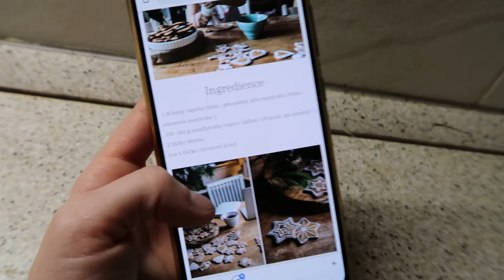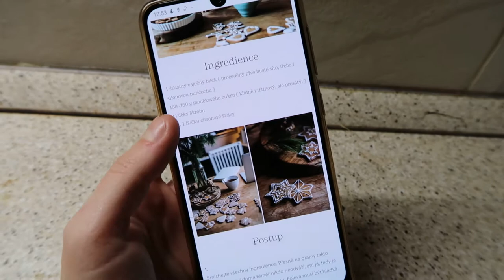VLOGMAS 3 | Chladná rána & zdobím perníčky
Třetí den vlogmasu, pomalu už nám ráno dost přituhuje a pouštím se do zdobení perníčků . Doufám, že se Vám bude líbit. Rozklikněte popisek pro více informací: